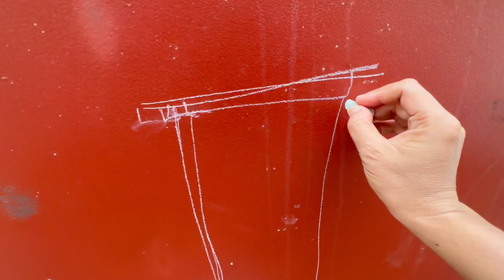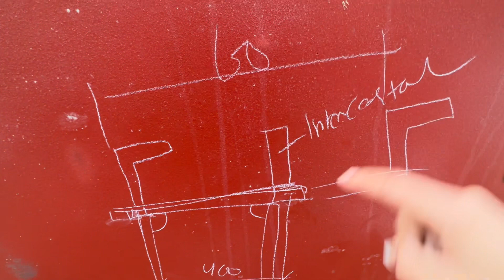Kapal Tidak Ada Kemudi Tapi Bisa Lurus Jalannya